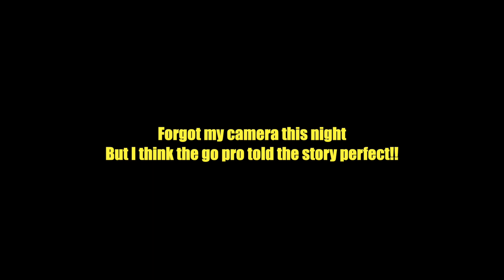Q60 RedSport VS EVERYTHING (SCATPACKS , G8s , and more)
Q60 mod list : Full exhaust, Intakes, Ams Flex Fuel kit

Tuned by @BtwTuning